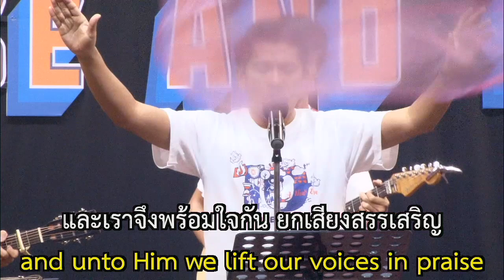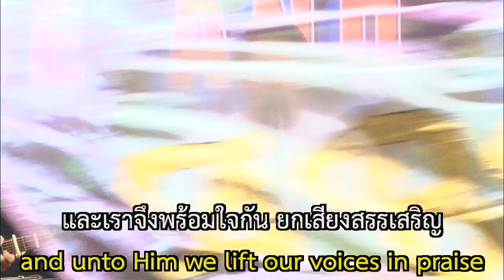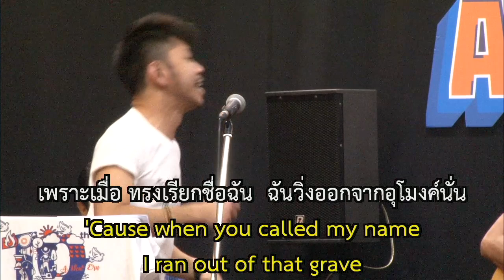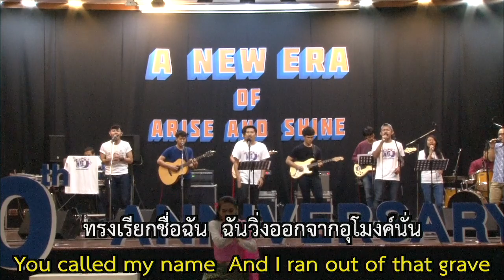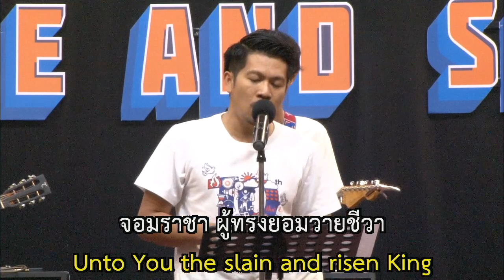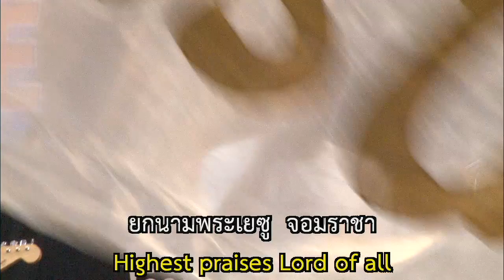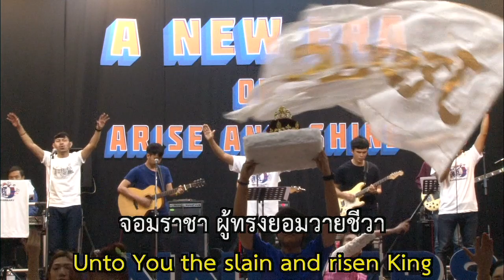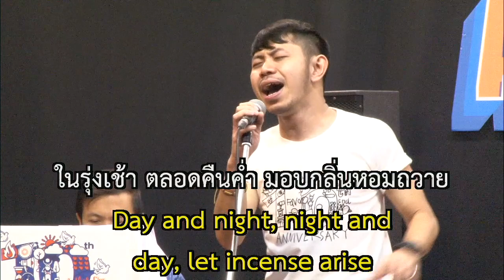UCC Church Worship 23 February 2020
1 สาธุการ  สาธุการ  สาธุการ พระนาม
.2 เรามาเต้นรำในบ้านหลังนี้
3 Glorious day
4  Be Enthrone
5  Worthy of it all